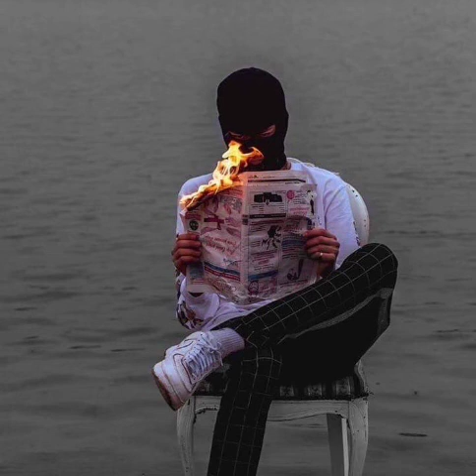TAYC - NY PENSE PLUS